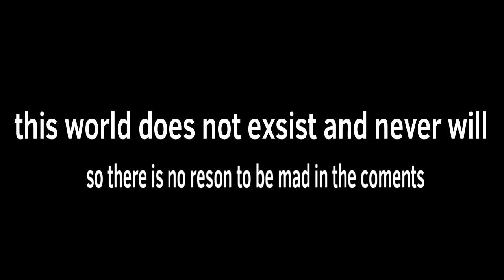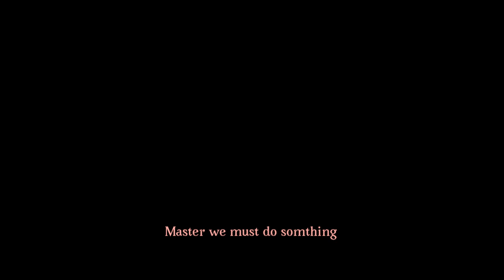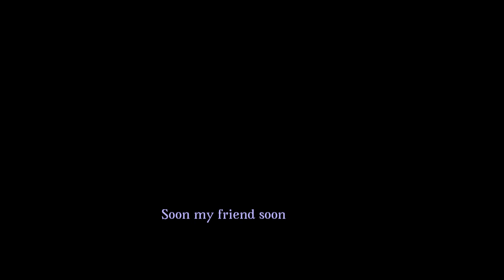Alternate World's History Ep:5 Change